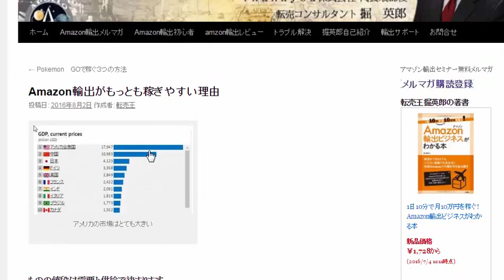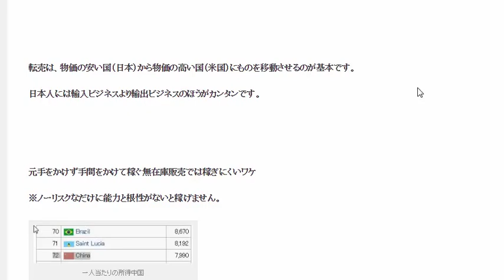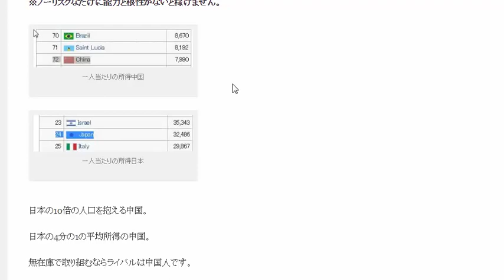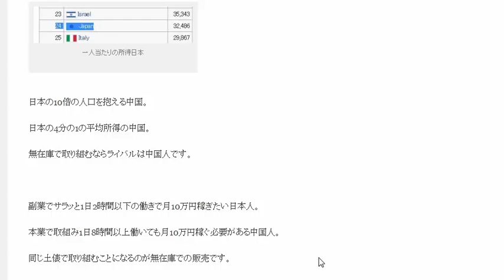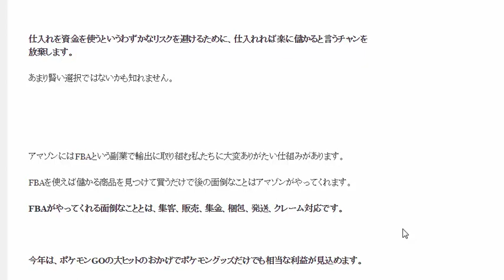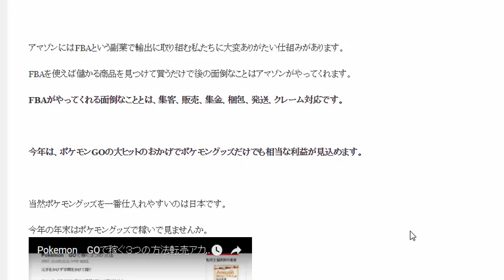世界の物価比較 Amazon輸出が稼ぎやすい理由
商品の値段は需要と供給で決まります。需要の多い国（USA）で販売したほうが高く売れます。日本の1人あたりの所得ランキングは24位平均約330万円の所得です。

 転売は、物価の安い国（日本）から物価の高い国（米国）にものを移動させるのが基本です。

日本人には輸入ビジネスより輸出ビジネスのほうがカンタンです。

元手をかけず手間をかけて稼ぐ無在庫販売では稼ぎにくいワケ

※ノーリスクなだけに能力と根性がないと稼げません。

日本の10倍の人口を抱える中国。

日本の4分の1の平均所得の中国。

無在庫で取り組むならライバルは中国人です。

副業でサラッと1日2時間以下の働きで月10万円稼ぎたい日本人。

本業で取組み1日8時間以上働いても月10万円稼ぐ必要がある中国人。

同じ土俵で取り組むことになるのが無在庫での販売です。

仕入れを資金を使うというわずかなリスクを避けるために、仕入れれば楽に儲かると言うチャンを放棄します。

あまり賢い選択ではないかも知れません。

アマゾンにはFBAという副業で輸出に取り組む私たちに大変ありがたい仕組みがあります。

FBAを使えば儲かる商品を見つけて買うだけで後の面倒なことはアマゾンがやってくれます。

FBAがやってくれる面倒なこととは、集客、販売、集金、梱包、発送、クレーム対応です。

今年は、ポケモンGOの大ヒットのおかげでポケモングッズだけでも相当な利益が見込めます。

当然ポケモングッズを一番仕入れやすいのは日本です。

今年の年末はポケモングッズで稼いで見ませんか。

1日10分で月10万円を稼ぐ! Amazon輸出ビジネスがわかる本　出版社:ソシム (2013/11/22)